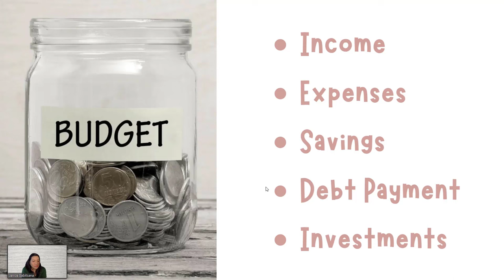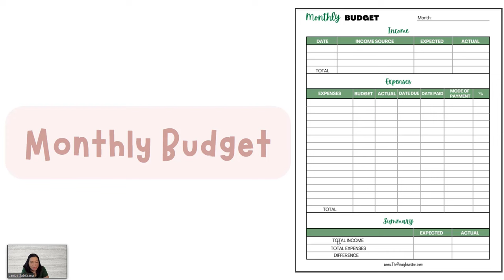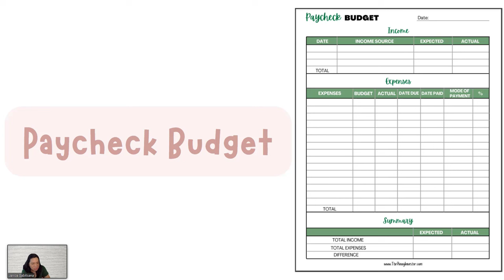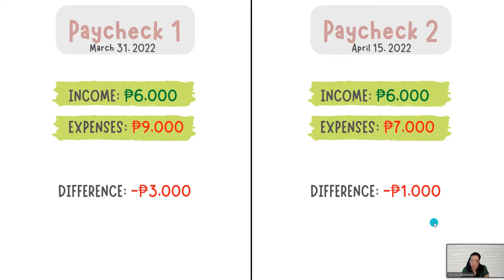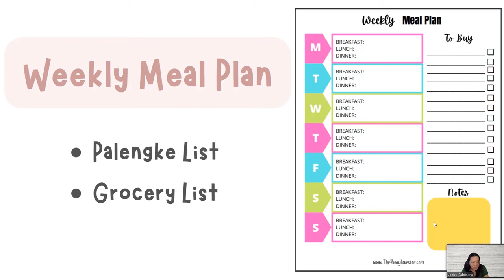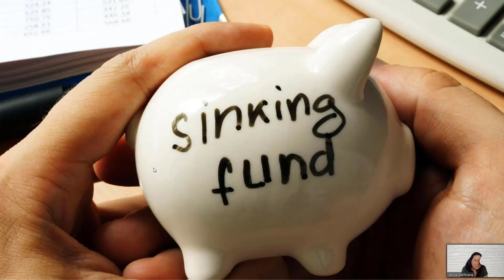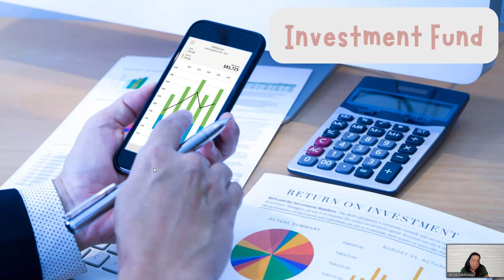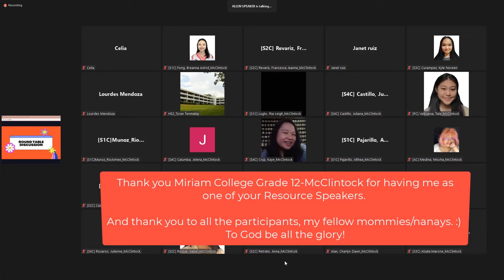Budgeting 101 Financial Empowerment for Women | International Women's Month 2024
Ready to unlock your extraordinary potential?
Learn from Vishen Lakhiani and meet him in person here in Manila at the National Achievers Congress PH on August 23-24, 2024!

This is a recording of a financial literacy webinar teaching women and moms from a barangay in Quezon City how to budget and handle their finances. This is an outreach program in collaboration with Miriam College in celebration of International Women's Month 2022.

Includes:
-Premium Budget Spreadsheet
-Printable Budget Templates
-"Paano Ba Mag-Budget" Ebook & Audiobook